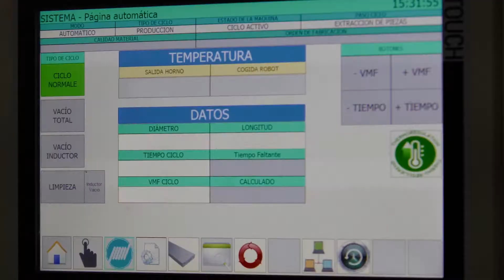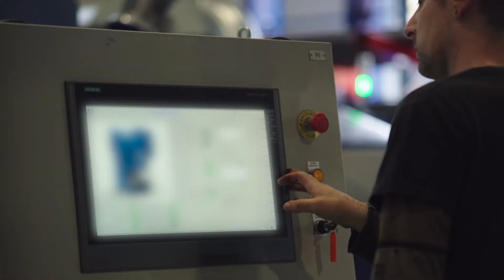Bellota - nueva línea de fabricación de azadas en Legazpi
La empresa Bellota Herramientas ha invertido cerca de 4 millones de euros en una nueva línea de fabricación de azadas para su planta de Legazpi que permitirá a la compañía duplicar prácticamente la producción de azadas y martillos, que serán los productos que se fabricarán en esta nueva línea automatizada. La nueva línea permitirá fabricar más de 250 referencias y pasar de las 4.000 azadas al día que se fabrican en Legazpi a las 7.200 azadas de distinta tipología y modelos que se podrán fabricar diariamente cuando la instalación alcance el cien por cien de productividad a finales de año. Las azadas son las herramientas más vendidas por Bellota Herramientas, tras las paletas de albañil, y representan el 15% de las ventas de este negocio, mientras que los martillos suponen el 12% de las ventas.

La nueva línea es una apuesta por la economía circular, dado que permitirá también reducir el porcentaje de acero sobrante durante el proceso alrededor de un 13%. Además, reducirá también el consumo de materia prima, ya que necesitará menos material para fabricar la
herramienta y reducirá el consumo eléctrico durante el proceso de fabricación, al disminuir el número de golpes necesarios para conformar la pieza. De hecho, la nueva maquinaria permitirá mejorar la eficiencia energética y reducirá el consumo de energía en alrededor de un 20%. Ello redundará además en una mejora para la seguridad del trabajador, al eliminar uno de los pasos mecánicos repetitivos que se producen durante el proceso de fabricación.